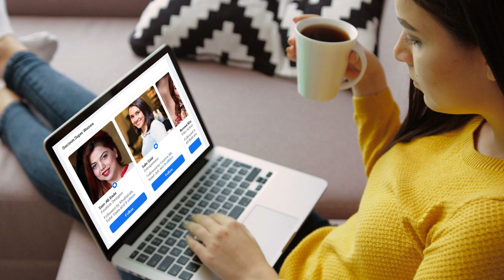Rickshaw Chalane Wali Pakistan Ki Bahimat Bewa Aurat | NewsOn